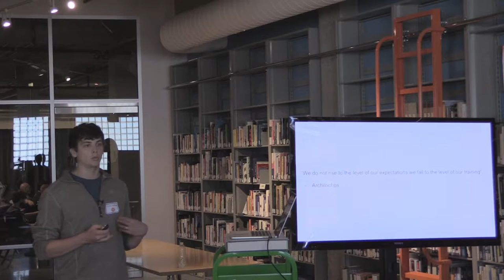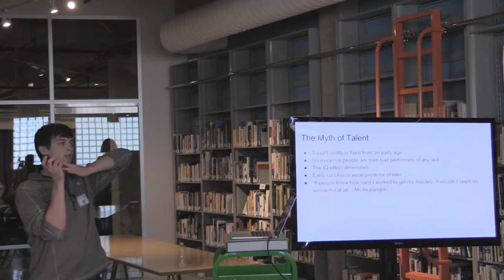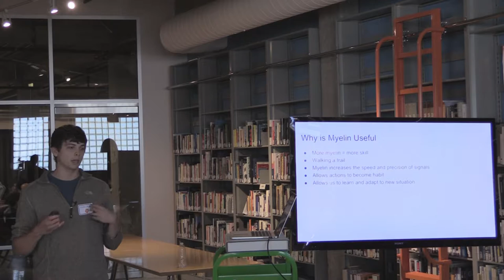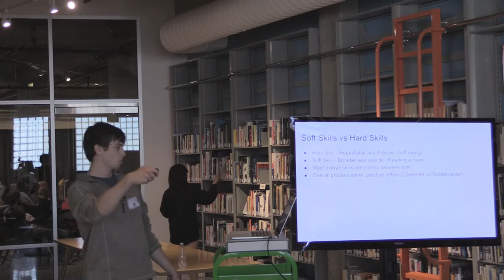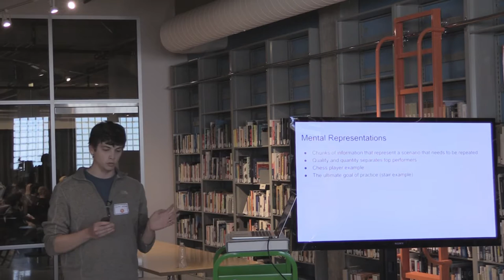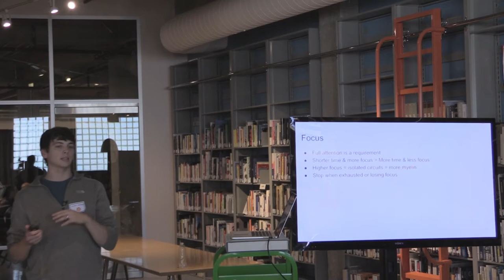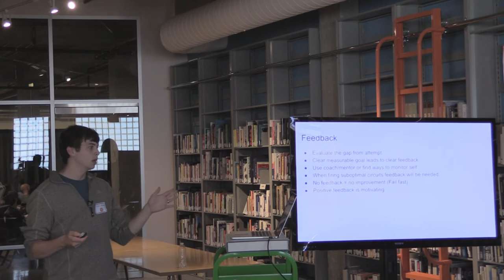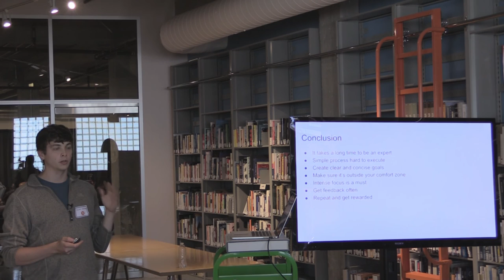Victor Cassone - The Science of Acquiring Skill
Victor Cassone talks about The Science of Acquiring Skill at Barcamp Omaha 2016